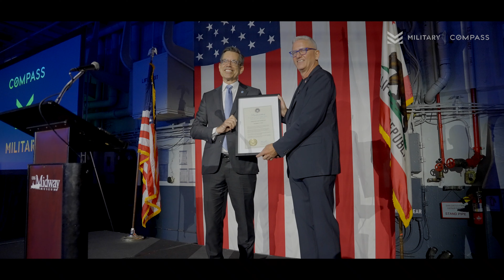COMPASS MILITARY DIVISION HAWAII - Official Launch November 2023 Aboard the USS Midway in San Diego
The Compass Military Division had its official launch at the 2023 Compass RETreat in San Diego, aboard the USS Midway. Robert Reffkin and his wife Benis, were present in support of this project, along with founders Todd Armstrong and Michael Nyland, of the Armstrong Team.  The Compass Military Division represents an elite group of REALTORS nationwide, who are current or former service members or their spouses, or other agents with exceptional experience working with military clientele. At the CMD, we understand what it takes to serve, and the intricacies of frequent relocation. At the CMD, YOUR HOME is OUR MISSION!!!